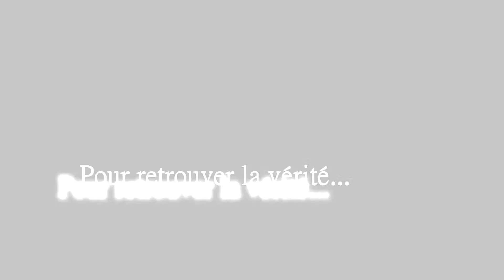Trailer Event Le fantôme Altis life Server GNL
Vidéo trailer par mes petits soins de l'event "Le mystère du fantôme" sur le server Altis Life de la Gnl-Gaming.

Teamspeak de la communauté : ts3.gnl-gaming.fr

L'event "Le mystère du fantôme" aura lieu samedi 09/08/2014 sur le server Altis Life de la GNL.
Le thème de l'event est simple : Vous êtes à Neochori, et vous devez retrouver le fantôme d'un homme qui vient vous hanté dans votre sommeil, car vous voulez des réponses. Le problème : Des psychopathes armés jusqu'au dent rôdent dans la ville et le fantôme ne se laisse pas attraper facilement.

Survivez autant que vous le pouvez, et dès que vous apercevez le fantôme, rattrapez le et ne le lâchez plus... Il vous conduira jusqu'au lieu du crime et des réponses...

Détails : La bande de psychopates a déjà été décidée, toutes les autres personnes qui participent à l'event n'ont pas le droit d'être armées, ni d'essayer en aucune façon de tuer les psychopates = votre but est de survivre, fuir et retrouver le fantôme, l'event se veut dans le thème du survival horror.

Remerciements aux participants :

(à venir)